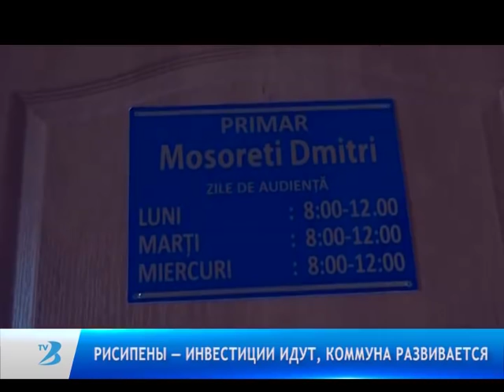РИСИПЕНЫ — ИНВЕСТИЦИИ ИДУТ, КОММУНА РАЗВИВАЕТСЯ.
Дмитрий Мосорети — примар коммуны Рисипень. Буквально за полтора года он сумел сделать то, за что многие другие примары вообще не берутся. По словам нашего собеседника, привлечение инвестиций далось ему нелегко, он сталкивался с серьезными трудностями. Однако, сумел их преодолеть. Примечателен и тот факт, что Дмитрий Мосорети является представителем оппозиционной Нашей партии, а не партии, входящей в правящую коалицию. Изыскивая деньги на возрождение коммуны, он пытался достучаться абсолютно до всех чиновников республиканских ведомств и учреждений. Упорство и настойчивость принесли результат.